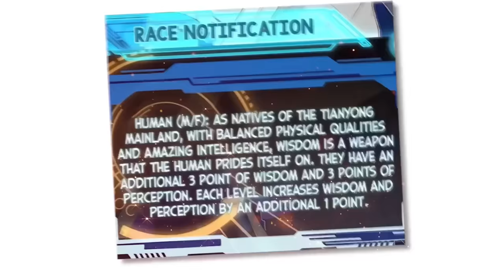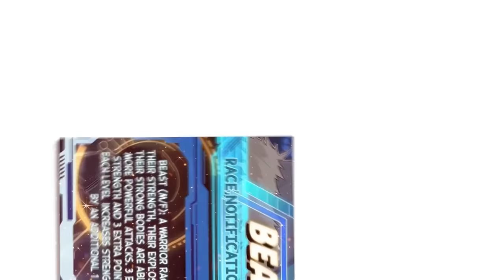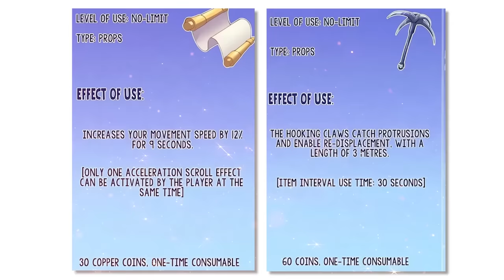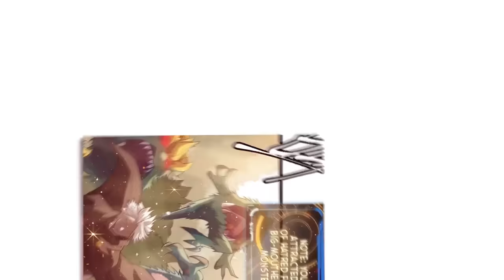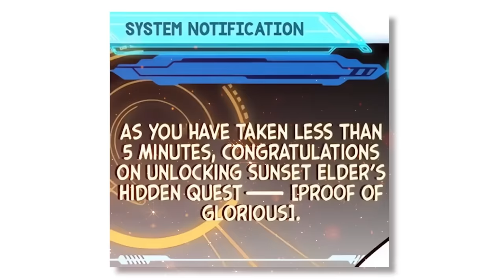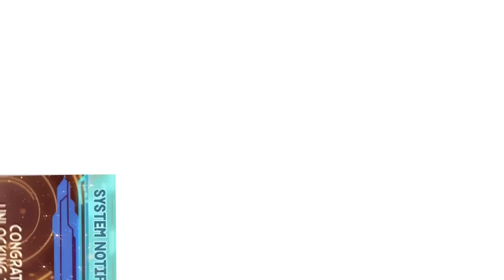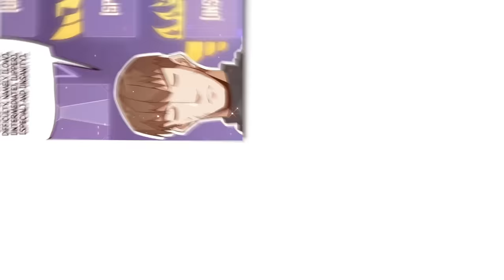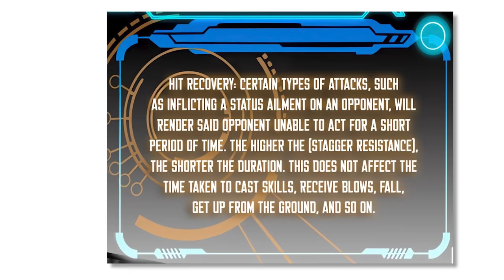After being Betrayed 5 times, But By Contracting With God He went back in time and Revenge all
After being Betrayed 5 times, Emo Boy Rejects all Girls when he is Popular